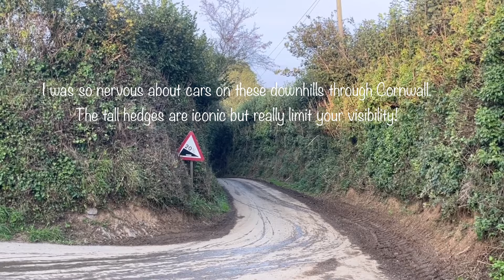Day 1 of my LEJOG ride: Land’s End to St Austell! (Episode 3 of my LEJOG solo cycling adventure)